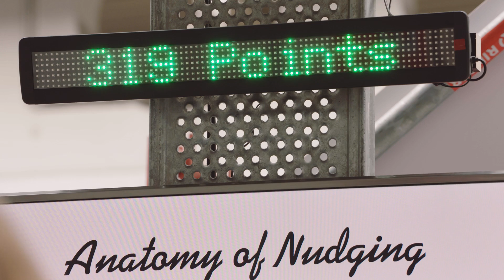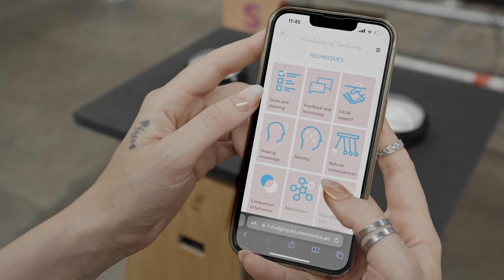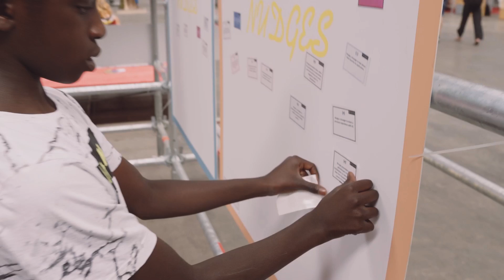Anatomy of Nudging | Ars Electronica Futurelab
Anatomy of Nudging is the first installation of the Collective Transformation Lab - a collaboration between AI start-up Godot and the Ars Electronica Futurelab. The ambition is to demonstrate the transparency of Godot’s application NudgeAI and to provide users with a trustful approach to artificial intelligence in which they themselves become part of the process.

As a multi-year collaboration, the goal of the platform is to deeply understand human behavior and to stimulate collective transformation by overcoming biases through the transparent and humane use of AI. Anatomy of Nudging was presented as a playful prototype at the Ars Electronica Festival 2023.

To learn more about the project, visit the Ars Electronica Futurelab